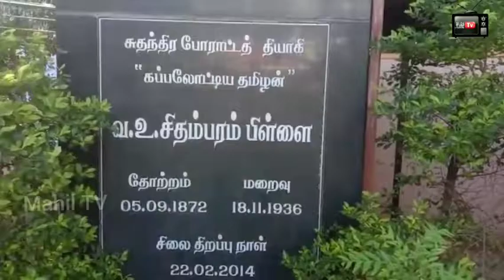வஉசி திருவுருவ சிலைக்கு திருநெல்வேலி மாவட்ட இளைஞர் பேரவை சார்பில் மாலை அணிவித்து மரியாதை